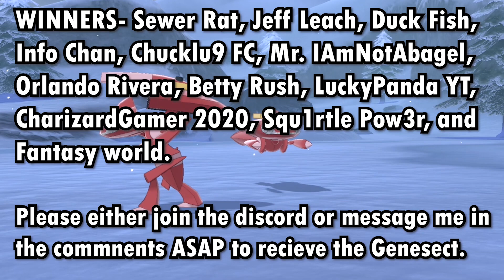SHINY GENESECT GIVEAWAY WINNERS!